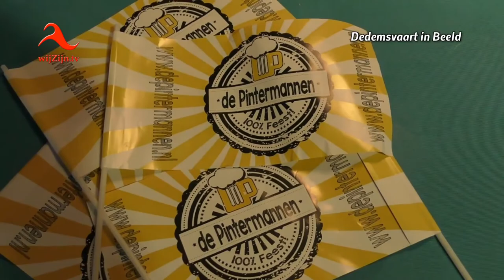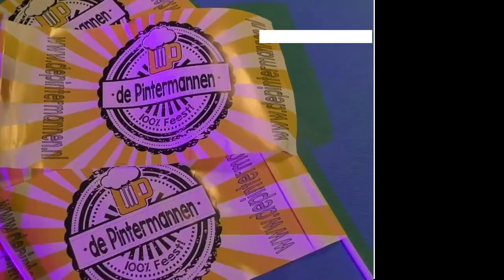Dedemsvaart: De Pintermannen komen met geweldige carnavalskraker